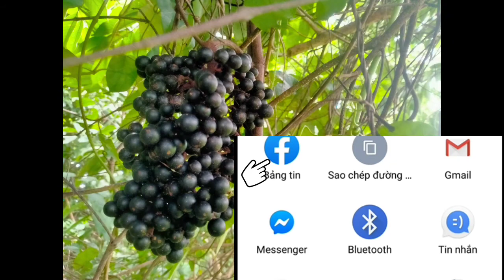Lễ Vlog || Vào rừng hái nho rừng quá đã #42 || levlog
Hôm nay mình vào rừng gặp mấy dây nho rừng đã hết sức, nên muốn chia sẻ cùng các bạn. Có ai biết nho rừng k ak?

Chúc các bạn xem kênh thật vui vẻ. Có những thắc mắc hay góp ý gì, các bạn cứ bình luận bên dưới video giúp mình. Khi có thời gian mình sẽ trả lời hết cho các bạn ak.

Sự yêu thương của các bạn là nguồn động lực cho mình cố gắng thay đổi và phát triển kênh tốt hơn, chất lượng hơn để gửi đến các bạn.